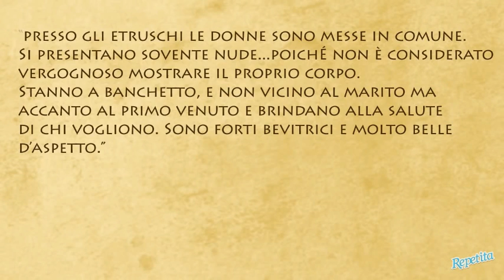Il ruolo della donna nella società etrusca